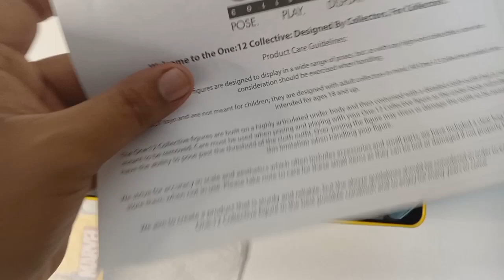Mezco One:12 Collective Deluxe Wolverine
Post. Play. Display.